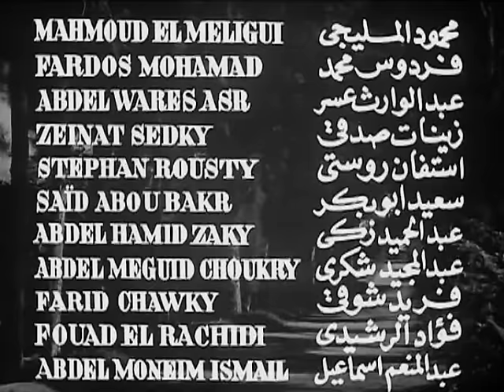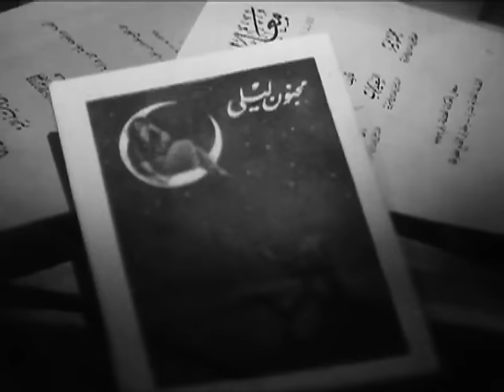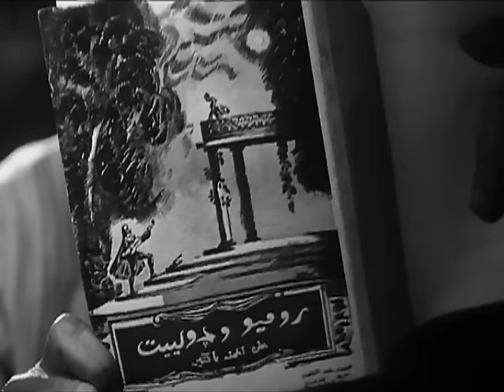فيلم غزل البنات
أحداث الفيلم عن  مدرس اللغة العربية والذي يعاني من سوء حظه، حتى تأتيه الفرصة ليكون المدرس الخصوصي لإبنة الباشا الثرى، يميل قلبه إليها حتى يتمكن منه، يعرف أنها ضحية لأحد الشبان المستهترين، ليحاول إنقاذها منه، ويستعين بضابط ليساعده في ذلك، وتتصاعد الأحداث .

كوميدى - رومانسى - انتاج سنة 1949

الابطال
نجيب الريحانى
ليلى مراد
انور وجدى

الاحراج \ انور وجدى
المؤلف \ بديع خيرى